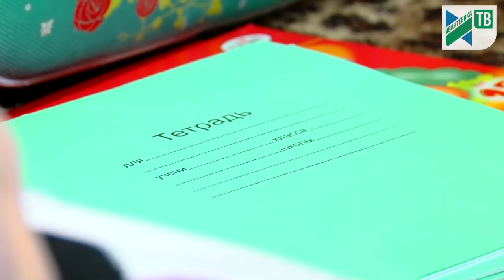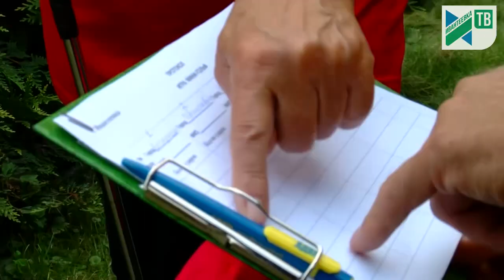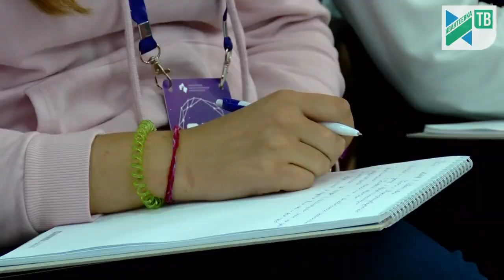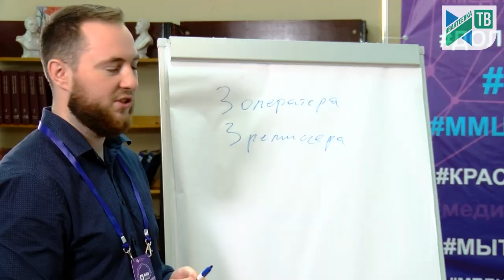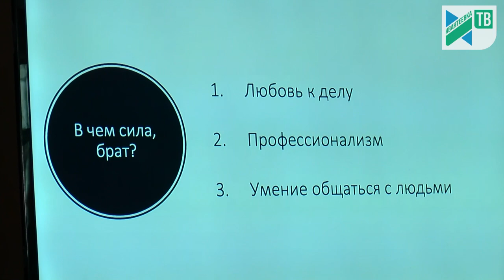Новости Ивантеевки от 27.08.19.